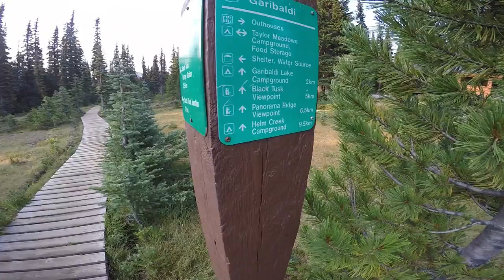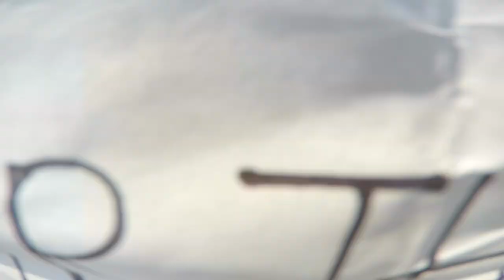Banff Trip and Panorama Ridge hike Canada -Gopro video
Our Birthday Trips to Banff, Peyto Lake, Moraine Lake, Lake Louise, Garibaldi Lake, Panorama Ridge, Banff National Park Throughout July and August 2015.